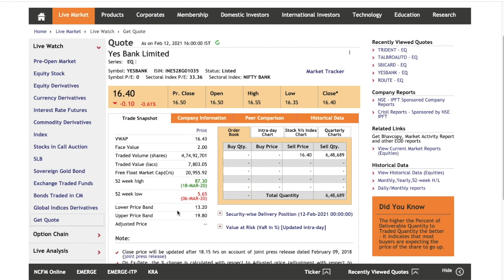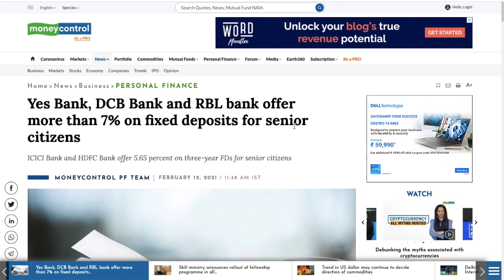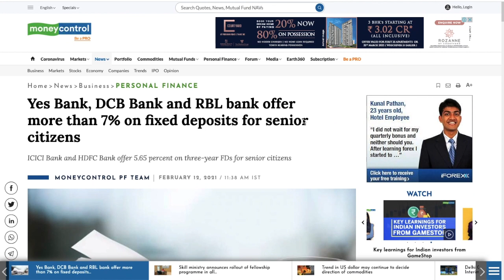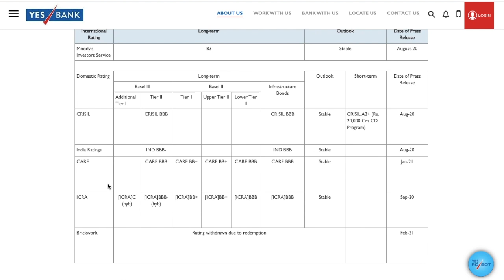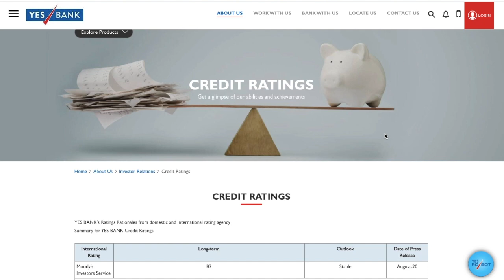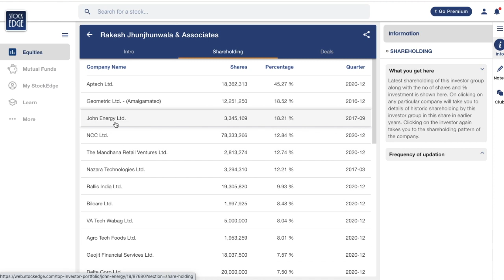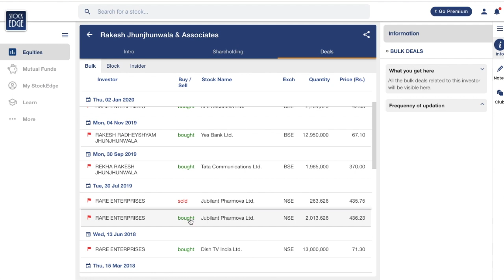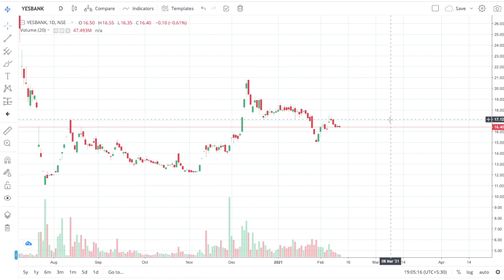Yes Bank Latest News | Rakesh Jhunjhunwala के पास Yes Bank के कितने stocks है? | Stock Market